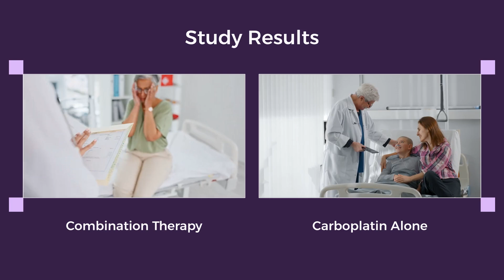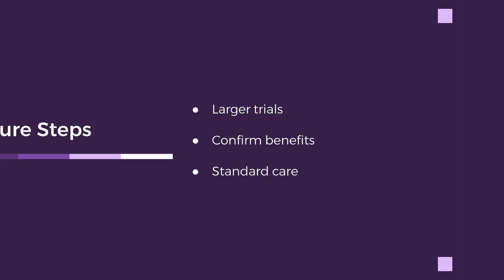Combination therapy improves outcomes for advanced triple-negative breast cancer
Discover doctor-approved health tips for fitness and preventing illness with Hidoc Dr.
A new clinical trial shows that combining the targeted therapy everolimus with chemotherapy drug carboplatin can significantly delay disease progression in advanced triple-negative breast cancer (TNBC). Patients on the combo treatment had a 52% lower risk of progression or death compared to chemotherapy alone. Researchers say larger trials are needed, but this could represent a promising new treatment option for one of the toughest breast cancers to treat.